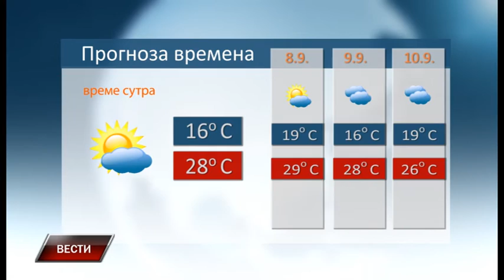Vesti 6 9